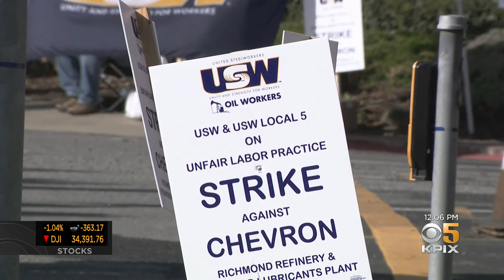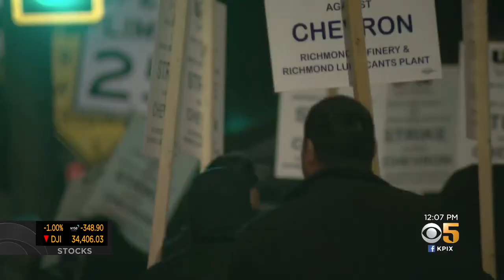Chevron Richmond Refinery Workers Strike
Hundreds of oil refinery workers at the Chevron Richmond refinery say they will strike until they can get a fair deal. Justin Andrews reports.